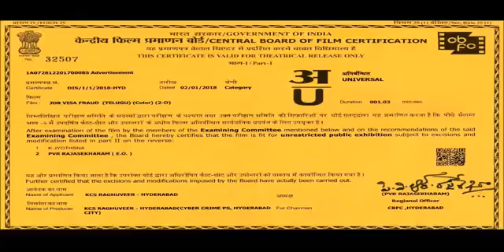Cyber crimes be careful all of them. yuvaraj. NDP